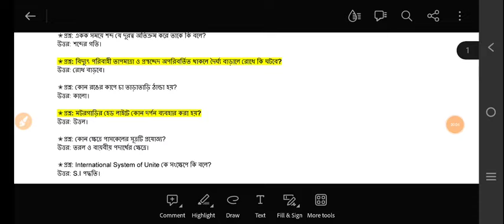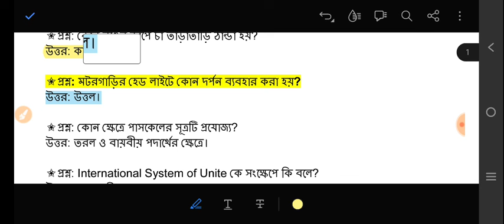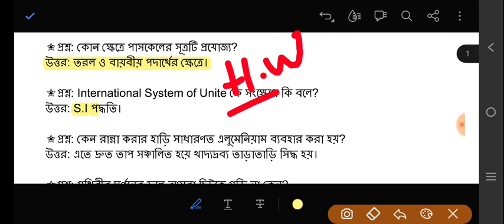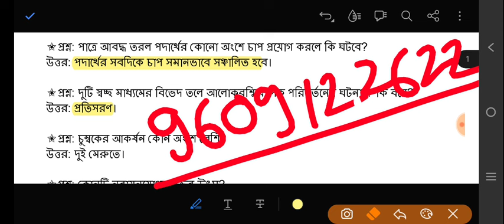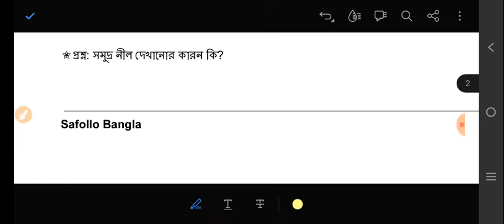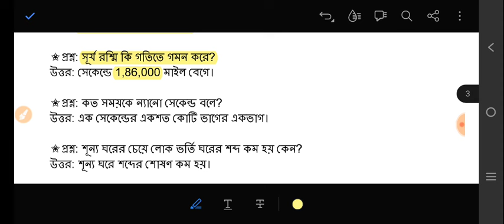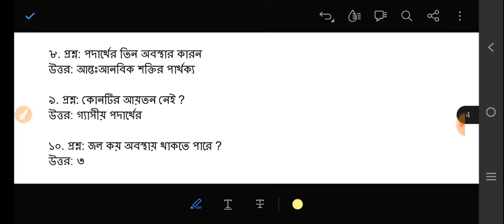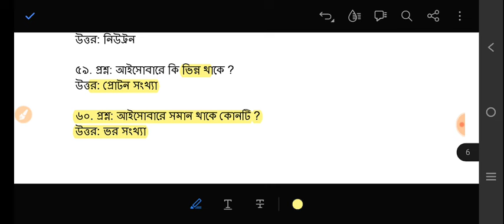anm gnm suggestion 2024 | anm gnm physical science class 2024 | gnm anm 2024 preparation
🔥Your Queries 🎯
anm gnm physical science suggestion 2023,
anm gnm ar syllabus
anm gnm 2024 syllabus
gnm entrance exam west bengal
anm and gnm class 2024
anm gnm class 2024 by anm gnm suggestion 2024
anm gnm live class 2024
anm gnm nursing life science class 2024
anm nursing course malayalam 2024
anm gnm math class 2024 syllabus
2024 anm gnm
anm gnm reasoning class 2024
anm nursing course syllabus 2024
anm nursing course subjects 2024
anm gnm science class 2024
anm nursing course vacancy 2024
জীবজগতে নিয়ন্ত্রণ ও সমন্বয় class 10 anm gnm 2024
2023 anm gnm exam syllabus
study point anm gnm class
anm gnm suggestion 2024,anm gnm suggestion 2024, anm gnm suggestion 2024, ANM and GNM SUGGESTION 2024, anm Gnm suggestion 2024,
gnm class 2024
gnm anm nursing class 2024
anm gnm new classes 2024
anm nursing course odisha 2024
anm gnm online classes 2024
the way of solution anm gnm class 2024

anm gnm suggestion 2024, anm gnm english suggestion 2024, suggestion for anm gnm 2024 in bengali,